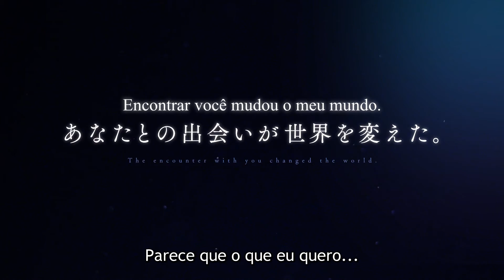The tale of outcasts | TRAILER OFICIAL